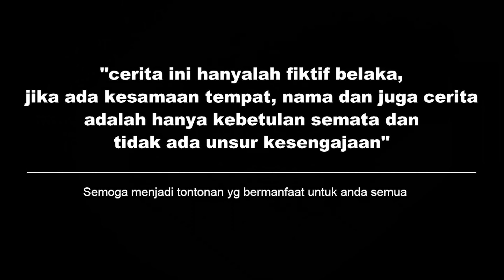BOS MUDA PURA2 JADI SEORANG GEMBEL UNTUK MENDAPATKAN CALON ISTRI SETIA! Endingnya Bikin Semua Baper!